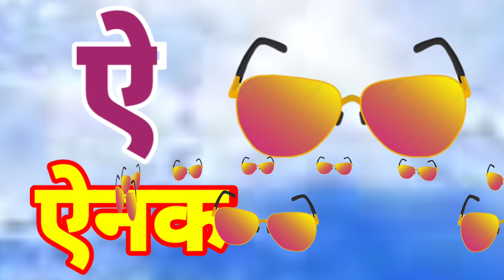अ से अनार, abcd, a for apple, phonics song a for apple b for ball, k se kabutar...